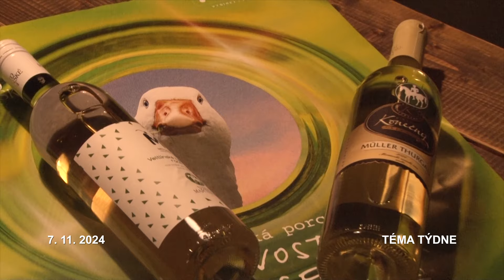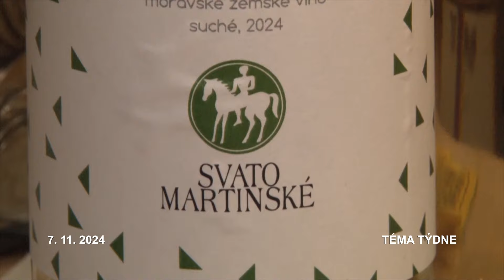Téma týdne 45/2024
Hudba, degustace nebo třeba pečená husa. Svatomartinské slavnosti v Olomouci netradičně začnou letos ještě před Svatým Martinem, tedy v pátek 8. listopadu. Zatímco na Horním náměstí je organizuje společnost Kulturní Olomouc, na Dolním náměstí budou v režii Olomoucké vinné společnosti. Prezentovat se zde budou vinaři s mladými a svatomartinskými víny. Nebude chybět větší jarmark a kolotoč pro děti.

Program bude probíhat od pátku 8. listopadu od 14 hodin do 18 hodin na Horním náměstí. V sobotu bude zahájen v 11 hodin příjezdem Svatého Martina na bílém koni a žehnáním vína. Od 13 hodin atmosféru doplní hudební program, cimbálová muzika. Symbolickou vstupenkou na akci je vinná sklenice s logem Svatomartinských slavností a samolepkou letošního ročníku.

Návštěvníci a turisté si budou moci zakoupit i výhodné pobytové balíčky, které zaštiťuje Morava sdružení cestovního ruchu, a v Olomouci strávit celý víkend.

Na olomoucké tržnici už od středy 6. listopadu najdete i vyzdobené kluziště, vyhlídkové vánoční kolo a stánky. O jeho realizaci se postarala společnost Kulturní Olomouc. Zabruslit si můžete přijít zdarma. K zapůjčení budou i brusle. Tuto pěknou a již tradiční atrakci můžete vyzkoušet i během svatomartinských slavností. Kluziště bude v provozu až do 5. ledna 2025.